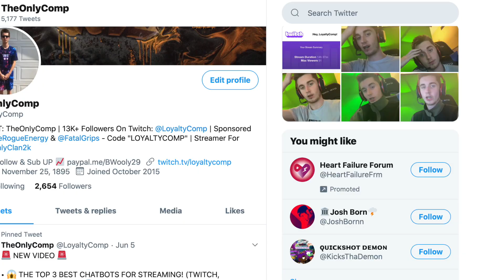NBA 2K20 - Longneck & Triple Neck Team Up! Fight who has the best neck!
Today Longneck & Triple Neck pair up on the 2s! How do they do well you have to watch the video! You won't want to miss this video, so watch it and don't be lazy because this video is worth your 10+ minutes out of your life! I put that on my neck! I hope everyone is taking care & having a good day! Thank you everyone! enjoy! I stream daily on Twitch: LoyaltyComp | Twitter: LoyaltyComp | Instagram: BrendanWoolaver27 | Snapchat: BrendanWoolaver (- Set Notifcations on all and stay up to date! please support!